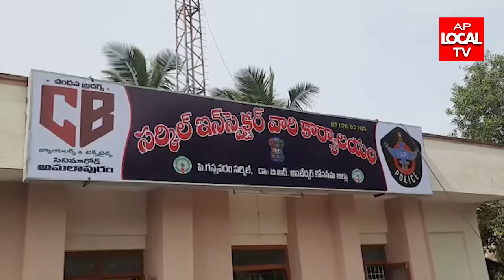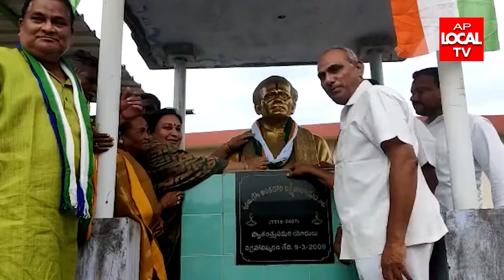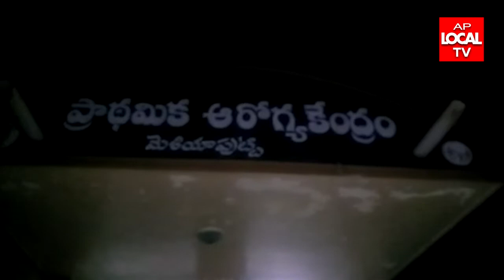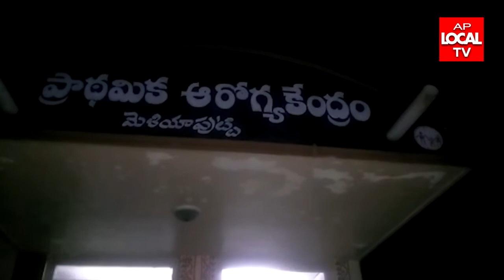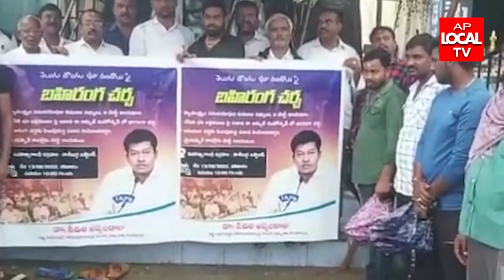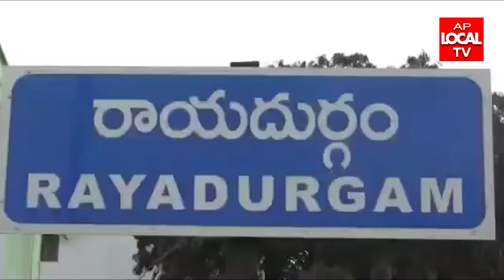13-08-2022 AP LOCAL TV NEWS BULLETIN